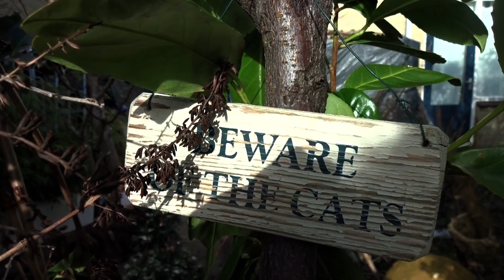de avonturen van droplul de derde hoort een vogeltje 2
e avonturen van het grappige zwarte katertje (23-5-19) droplul (de derde)
hoort een electronisch nep vogeltje.. en vind deze niet te vreten!